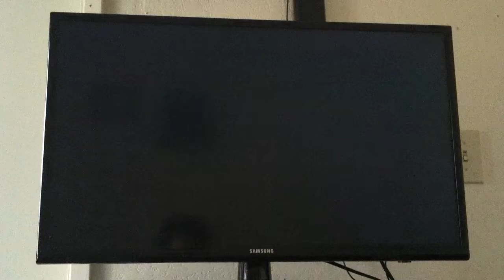2 COOL WALL BREACHES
HUGE SHOUT OUT TO DRIFT KING,BAD COMPANY AND CREEPY BOY.
GAMERTAG=FlyingPanda48
KIK=HEYTHEREHUMAN.
ROBLOX=watermallone123